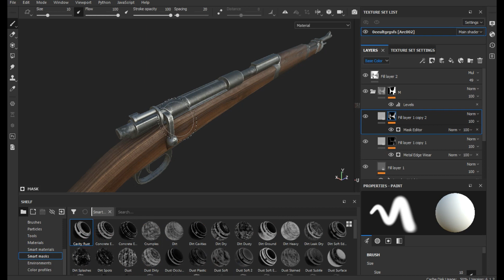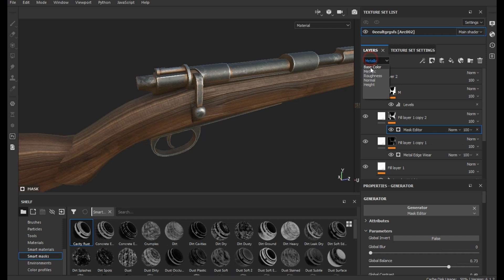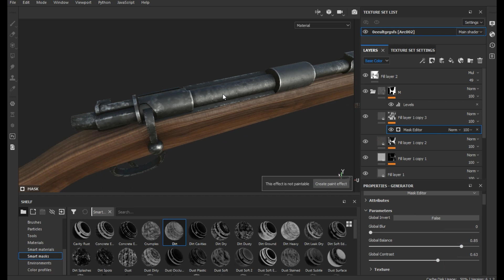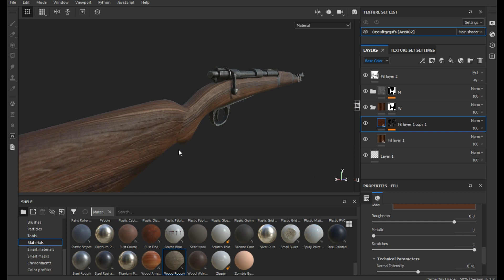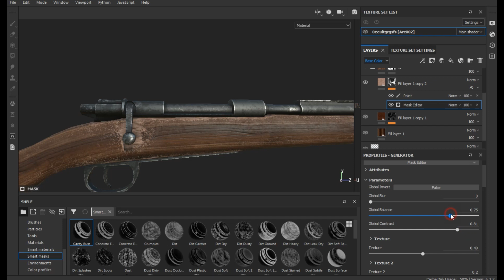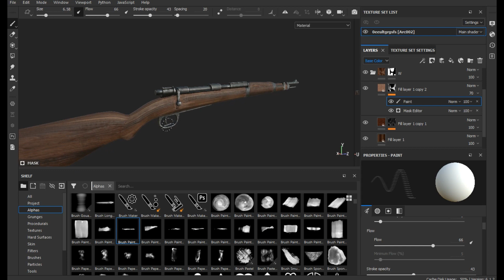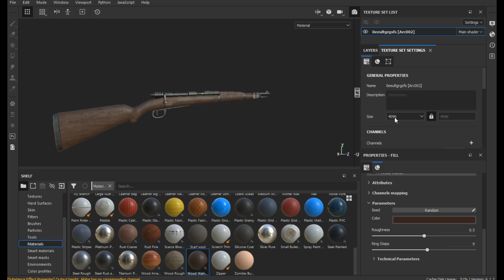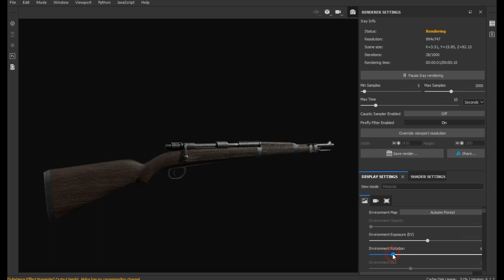Texturing Low poly Kar 98 - Substance painter tutorial final part